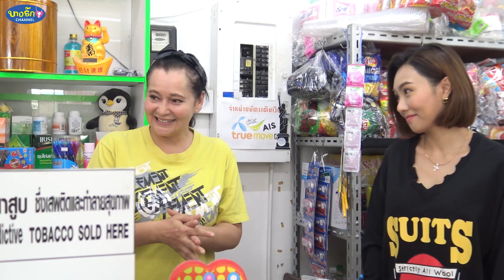หากินบนความเดือดร้อนผู้อื่น สุดท้ายก็สุขได้ไม่นาน หนังสั้น (สะท้อนสังคม)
คนที่คิดไม่ซื่อ คอยแต่จะหาผลประโยชน์จากผู้อื่น ท้ายที่สุดแล้วชีวิตก็จะเจอกับอุปสรรคต่างๆอยู่เสมอ